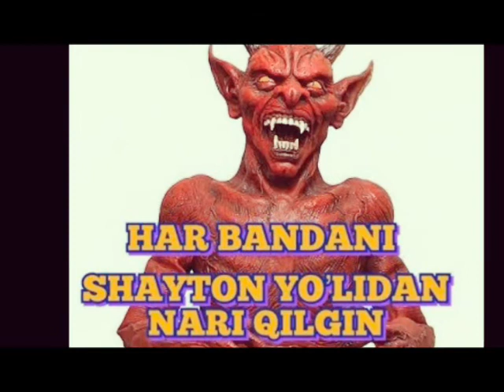SHAYTONVACHCHANING NAYRANGLARI 1 QISM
Davomini kuting